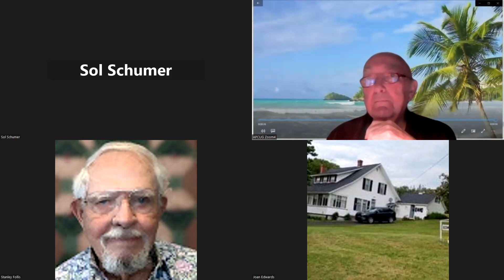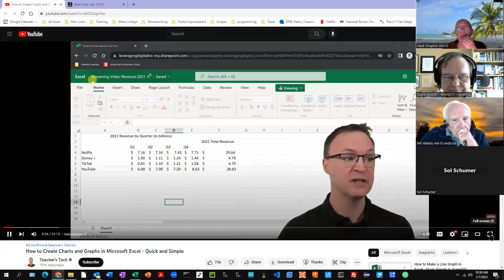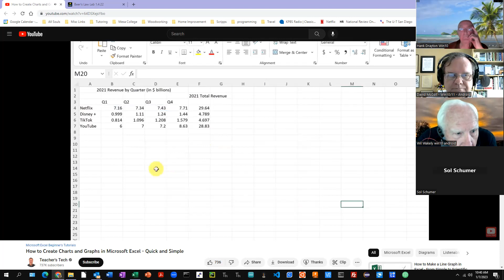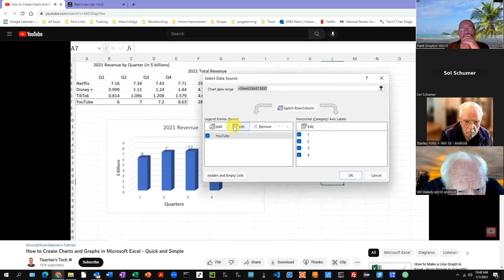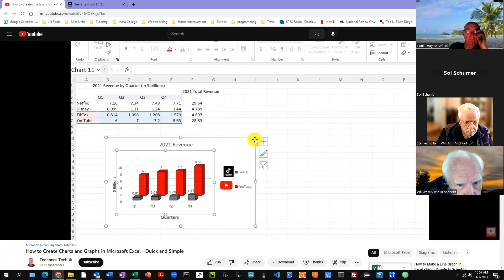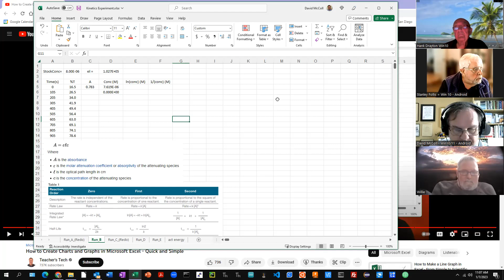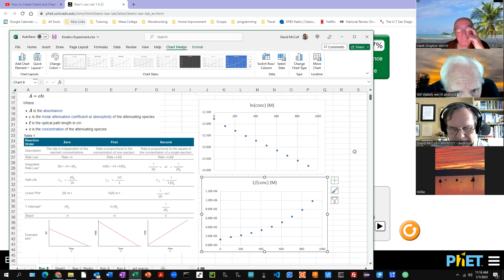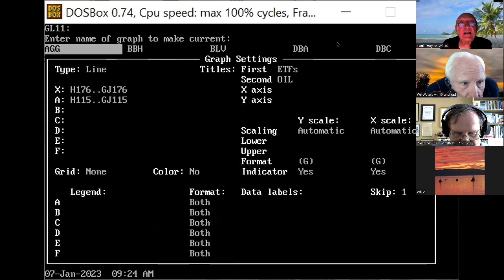SCG Zoom Meeting Recording 1-7-2023 first Half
A Recording of the Seniors Computer Group Zoom Meeting on 1-7-2023, First Half